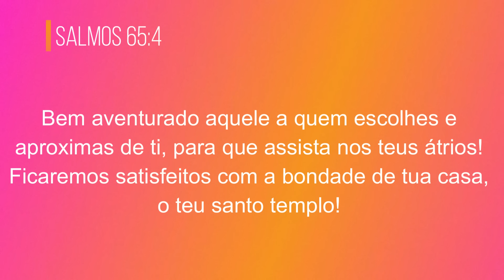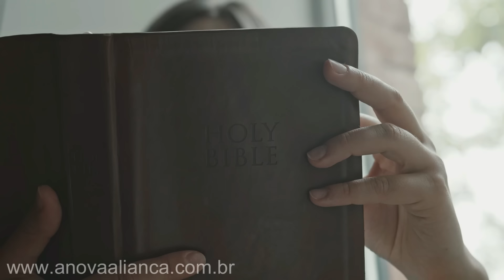NÃO PERSIGA AS BÊNÇÃOS, RECEBA PELA FÉ || Devocional Diário